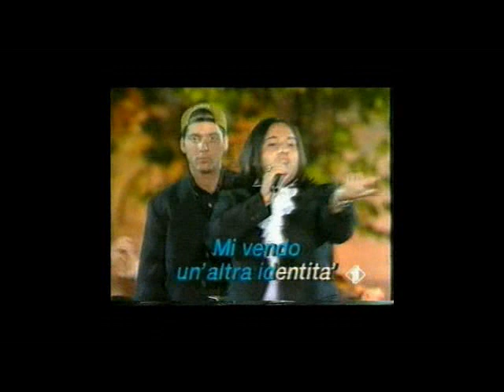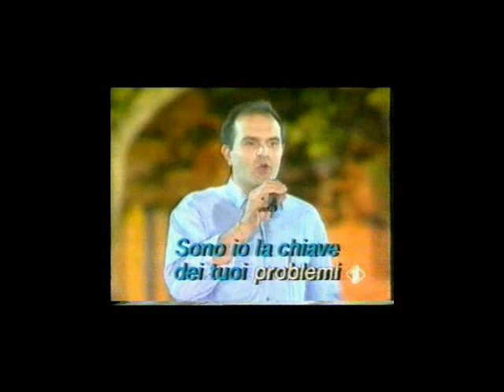KARAOKE MORBEGNO 1994 .avi